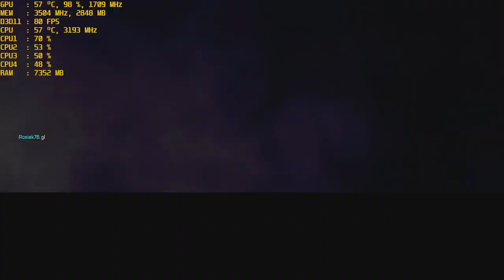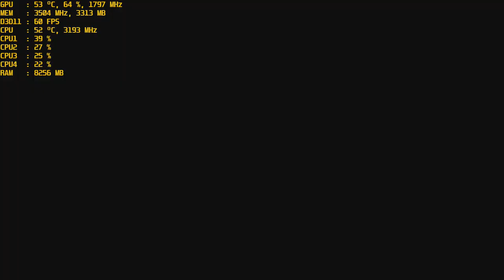Apex Legends - 1080p with the Nvidia GTX 1050 TI & The Intel I5 2400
Ram: 12gb 1600mhz ddr3 (running at 1333mhz).
OS: Win10, game was recorded with Elgato Game Capture HD
   (external recorder)